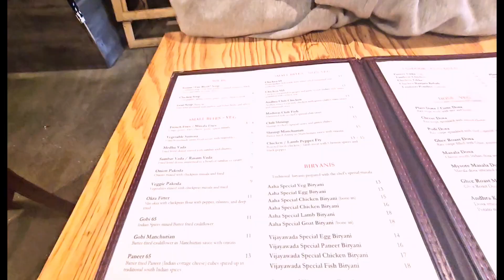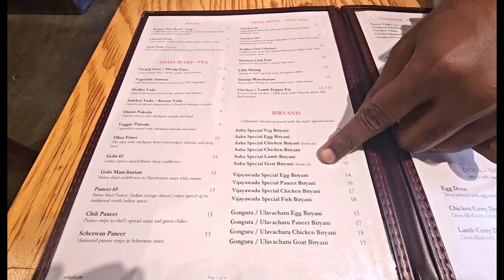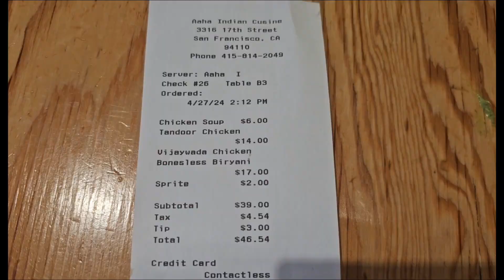Indian Cuisine In San Francisco (USA)/Aaha Indian cuisine/Exploring Biriani's in USA/Bandari Studios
Exploring Indian Cuisine in San Francisco/Aaha Indian cuisine/Exploring Biriani's in USA/ Food Vlogs/Bandari Studios